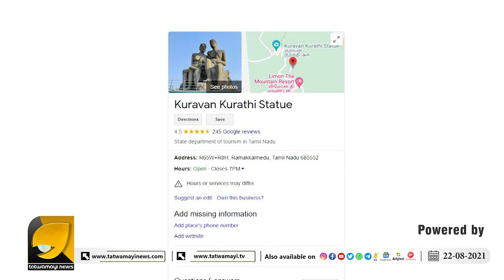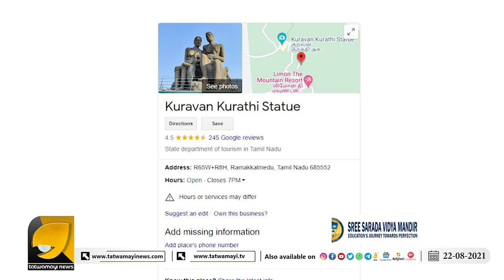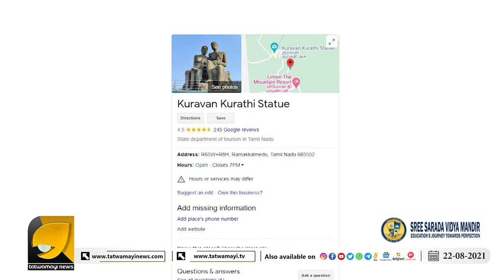മീശപ്പുലിമലയും പോയി മക്കളെ ... എല്ലാം ഇരട്ടച്ചങ്കൻ തമിഴ്നാടിന് വിറ്റു !!?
മീശപ്പുലിമലയടക്കം കേരളത്തിന്റെ അതിർത്തിപ്രദേശങ്ങൾ എല്ലാം തമിഴ്നാടിനു വിറ്റു !!?